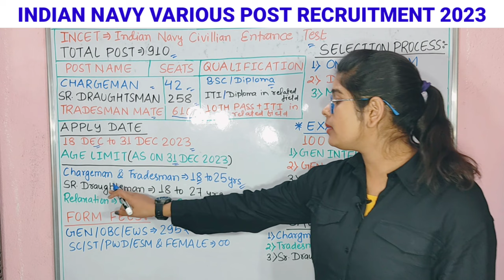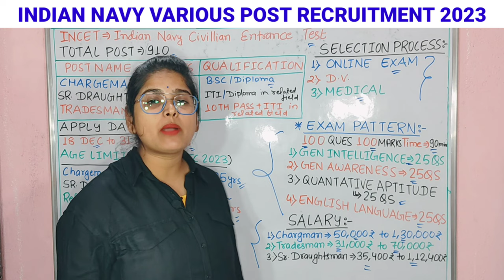indian navy tradesman mate Selection Process 2023 | Navy Tradesman Recruitment 2023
Navy में परमानेंट भर्ती | Navy Tradesman Recruitment 2023 | Indian Navy New Vacancy 2023 |